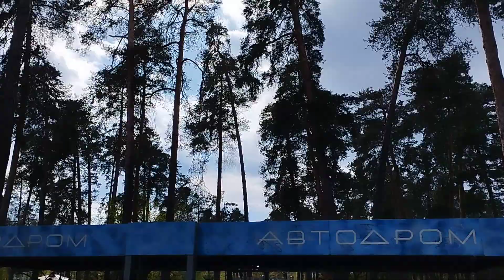Самі розумієте ЧОМУ. 13.04.24